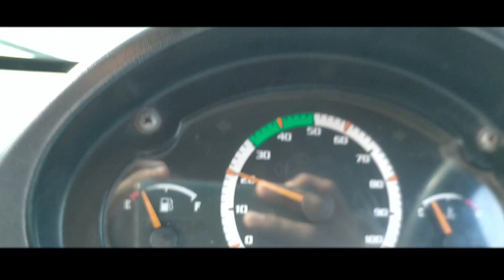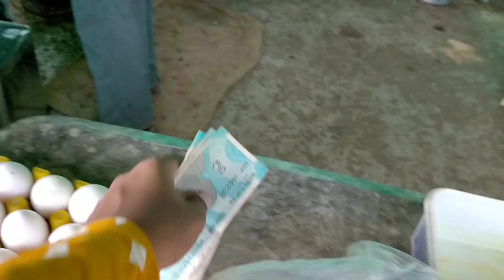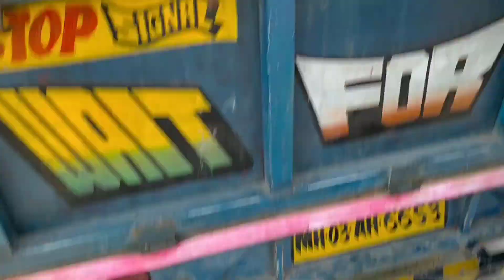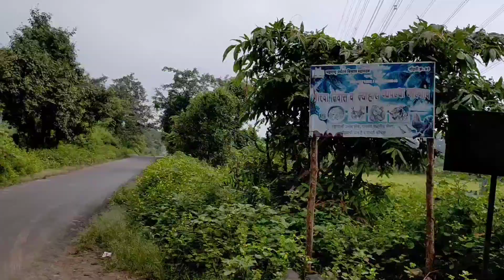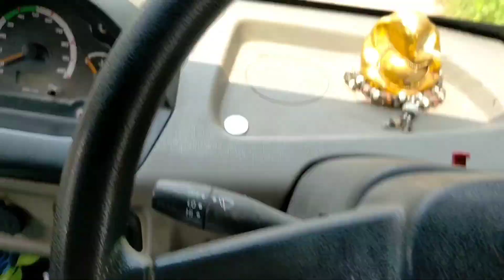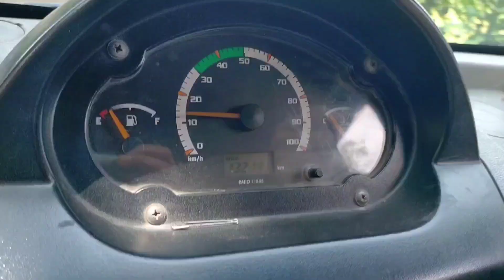Driving four wheeler for first time 🔥 || learning four wheeler car || How to drive four wheeler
Ya sab Equipments used karta hu ma videos banane ke liye :-

•ᴍʏ ᴍᴏʙɪʟᴇ

• ᴛʀɪᴘᴏᴅ ғᴏʀ ᴄᴀᴍᴇʀᴀ

• ᴛʀɪᴘᴏᴅ ғᴏʀ ᴍᴏʙɪʟᴇ

• ᴀᴄᴛɪᴏɴ ᴄᴀᴍᴇʀᴀ

• ʙʟᴜᴇᴛᴏᴏᴛʜ ᴀɪʀᴘᴏᴅs

• ᴘᴏᴡᴇʀ ʙᴀɴᴋ